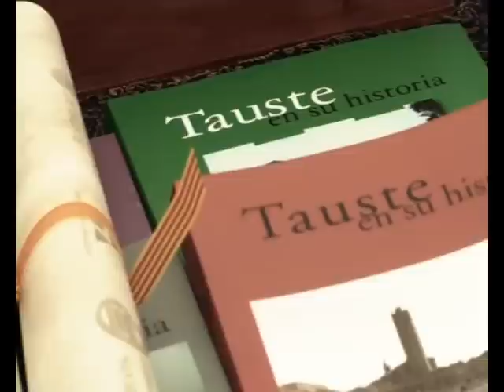Representación del Voto a San Miguel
Tauste volvió por unos días al siglo XV. El Voto de San Miguel viene celebrándose ininterrumpidamente en Tauste desde hace 590 años.
El estudio del acta notarial del año 1421 por Dª Mª Jesús Torreblanca Gaspar, Doctora en Historia, y la posterior ponencia “Cómo entender a los aragoneses de la Edad Media: Tauste y el voto de San Miguel” en el marco de las “X Jornadas sobre la Historia de Tauste” origen del proyecto de la representación.